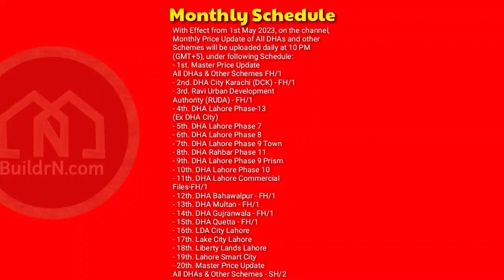May 23 Plot File Prices in DHA Lahore Phase 10 | Latest Plot Prices in Phase 10 Lahore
With Effect from 1st May 2023, on the channel, Monthly Price Update of All DHAs and other Schemes will be uploaded daily at 10 PM (GMT+5), under following Schedule:
- 1st. Master Price Update All DHAs & Other Schemes FH/1
- 2nd. DHA City Karachi (DCK) - FH/1
- 3rd. Ravi Urban Development Authority (RUDA) - FH/1
- 4th. DHA Lahore Phase-13 (Ex DHA City)
- 5th. DHA Lahore Phase 7
- 6th. DHA Lahore Phase 8
- 7th. DHA Lahore Phase 9 Town
- 8th. DHA Rahbar Phase 11
- 9th. DHA Lahore Phase 9 Prism
- 10th. DHA Lahore Phase 10
- 11th. DHA Lahore Commercial Files-FH/1
- 12th. DHA Bahawalpur - FH/1
- 13th. DHA Multan - FH/1
- 14th. DHA Gujranwala - FH/1
- 15th. DHA Quetta - FH/1
- 16th. LDA City Lahore
- 17th. Lake City Lahore
- 18th. Liberty Lands Lahore
- 19th. Lahore Smart City
- 20th. Master Price Update All DHAs & Other Schemes - SH/2
- 21st. DHA City Karachi (DCK) - SH/2
- 22nd. Ravi Urban Development Authority (RUDA) - SH/2
- 23rd. DHA Lahore - All Secs - SH/2
- 24th. DHA Lahore Commercial Files-SH/2
- 25th. DHA Bahawalpur - SH/2
- 26th. DHA Multan - SH/2
- 27th. DHA Gujranwala - SH/2
- 28th. DHA Quetta - SH/2
- 29th. Central Park Housing Scheme Lahore
- 30th.  Agri Land & Kasur Properties

Today Rates Ravi Urban Development Authority RUDA Plots in Sapphire Bay Zone 3 ‎@buildrndevelopers

Today Rates DHA Lahore Plots in DHA Phase 7 ‎@buildrndevelopers

Price of 7 Marla Residential Plot in Sapphire Block Bay Zone 3 Ravi Urban Development Authority RUDA

Price of 5 Marla Residential Plot in DHA Lahore Phase 13 ex DHA City Lahore ‎@buildrndevelopers

Price of 5 Marla Affidavit File in DHA Lahore Phase 7 ‎@buildrndevelopers

Daily Price Update Lake City Lahore 03 Nov 2021 | Latest Prices of Lahore Properties by BuildrN.com